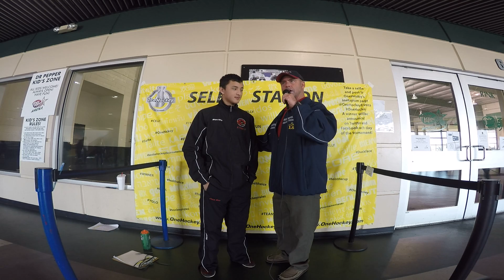Reese Tuazon from Santa Clara Blackhawks